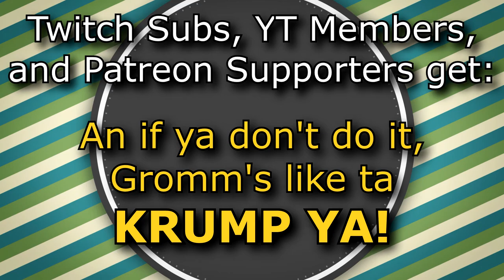An Orc's First Venture Into Elden Ring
In which Dierdra didn't deserve any of this.